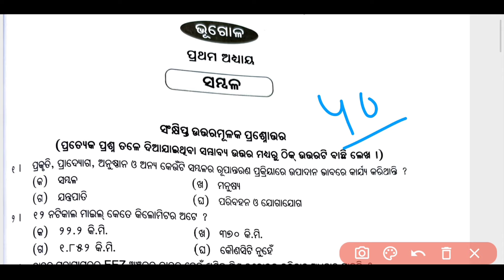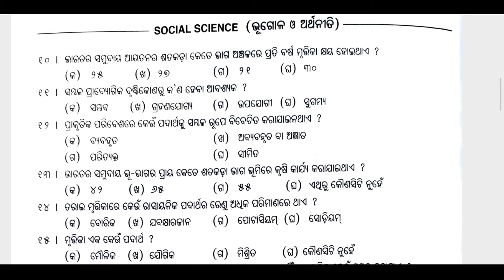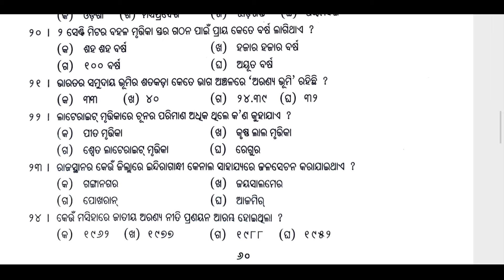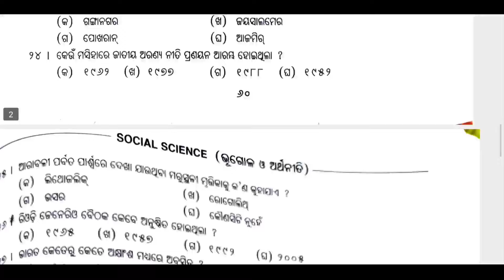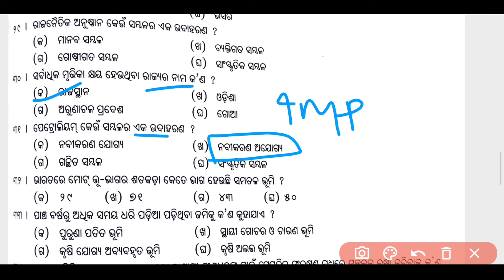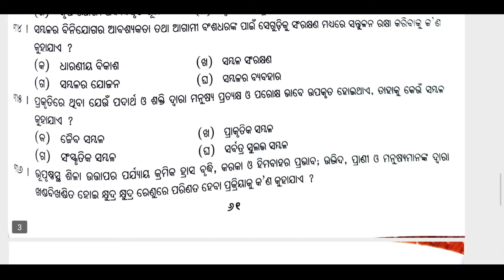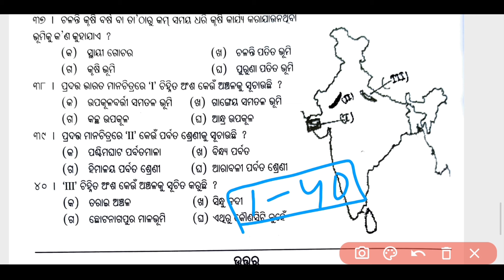Sambala MCQs | 10th Class Geography Chapter 1 Sambala Question answer